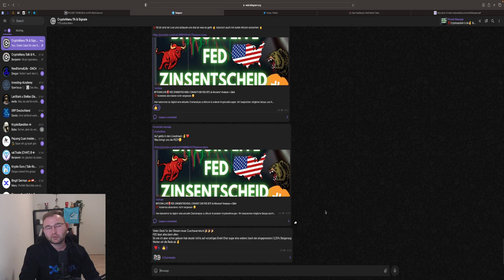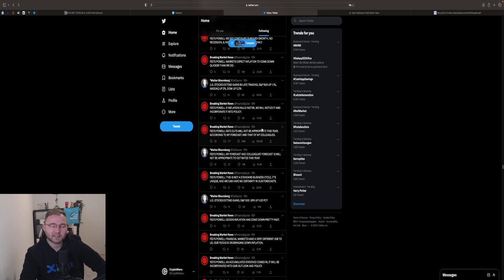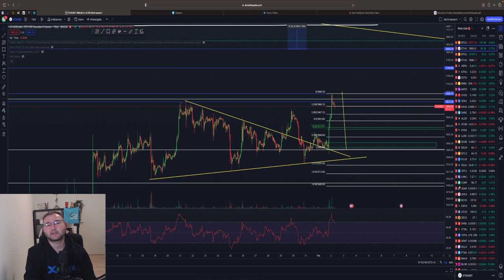BITCOIN PUMP🤑🚨FED🚨 PUMPT DEN MARKT! BULLRUN gestartet?! ETH SHORT Möglichkeit! Chartanalyse